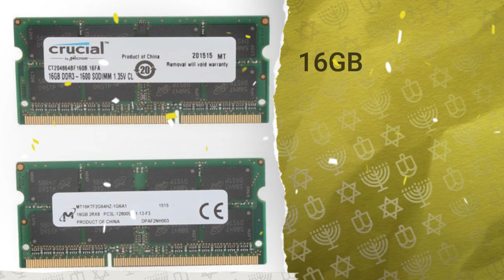CT204864BF160B.16FA Crucial DDR3 non-ECC SoDimm Dual Rank Memory Module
The CT204864BF160B.16FA Crucial DDR3 non-ECC Unbuffered  SoDimm 1.35V Low Voltage Dual Rank Memory Module is a high-performance memory module designed for use in laptop computers and other small form factor devices. With its low voltage design, it consumes less power while providing maximum performance, making it an ideal choice for those who need reliable memory without breaking the bank. This module also comes with a lifetime warranty, so you can be sure that your investment will last for years to come.

Technical Specifications for CT204864BF160B.16FA
Manufacturer                            Crucial
Memory Type                            SODIMM
Capacity                                     16GB
Data Transfer Rate                   1600Mhz
Pins                                             204 Pin
Bus Type                                    PC-12800
Error Correction                        Non-ECC
Cycle Time                                 1.25ns
Cas                                              CL11
Memory Clock                           200Mhz
Rank Rank                                  2
Voltage                                       1.35